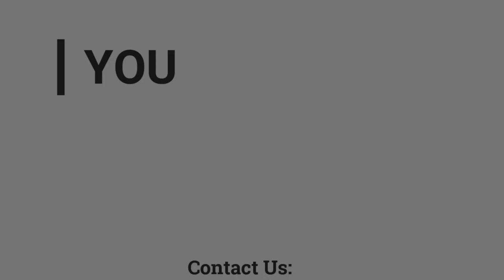சுவிசேஷகர்கள் செய்வன | 29.05.2022 | Pr. I. Vinil Sathish | கடமலைக்குன்று FGPC Outreach Ministries